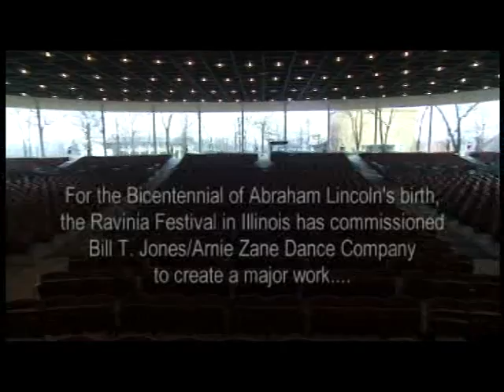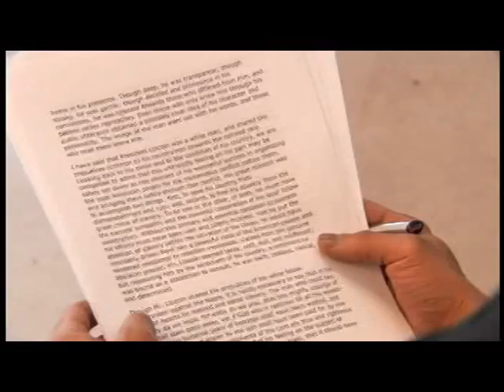The making of Fondly Do We Hope... Fervently Do We Pray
Trailer of " A Good Man," a documentary by Kartemquin Films that follows the Bill T. Jones/Arnie Zane Dance Company during the creation of "Fondly Do We Hope... Fervently Do We Pray." The completed film will be broadcast on PBS American Masters is Winter 2010/11.